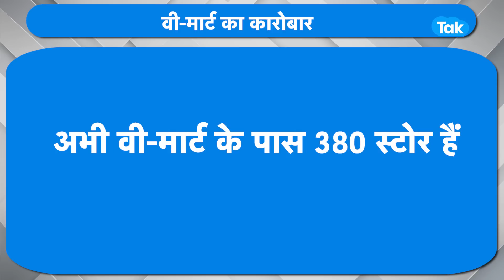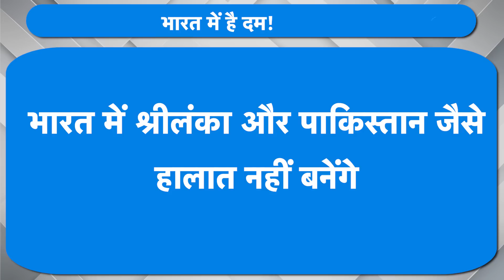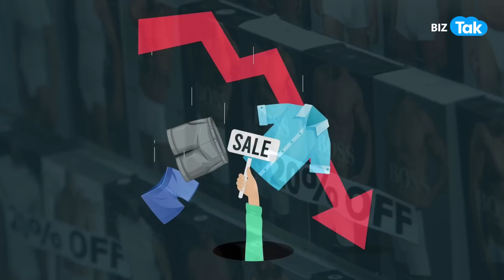ये तरीका बताएगा क्या भारत को करना होगा मंदी का सामना? |BIZTak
भारत में मंदी आएगी या नहीं... इस विषय पर देश के बुधी जिवियों के बीच ये चर्चा चलती रहती है... दुनिया के सबसे ताकतवर देश अमेरिका में तकनीकी तौर पर मंदी दस्‍तक दे चुकी है। पिछली दो तिमाहियों में अमेरिकी अर्थव्‍यवस्‍था सिकुड़ी है। लेकिन क्या आप जानते हैं की मंदी को मापने का पैमाना अमेरिका में क्या है...